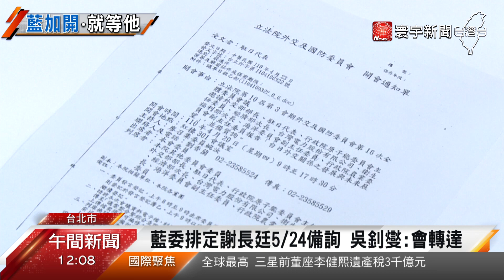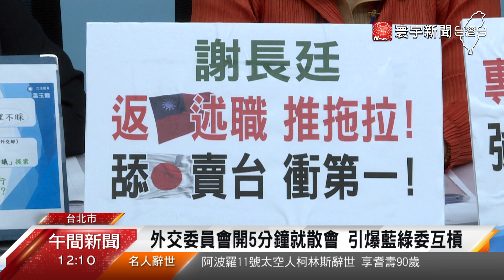藍營反制謝長廷未出席 外交委員會僅開會5分鐘｜寰宇新聞20210429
駐日代表謝長廷因為核廢水說引發爭議，被國民黨要求回台灣備詢，卻又爆出公文羅生門。今天(29日)外交委員會謝長廷確定請假，所以僅開會5分鐘就宣布散會，讓國民黨黨團大為不滿，強調已經排定5月24日謝長廷備詢議程，要求他一定要到。對此外交部長吳釗燮表示，會幫忙轉達。